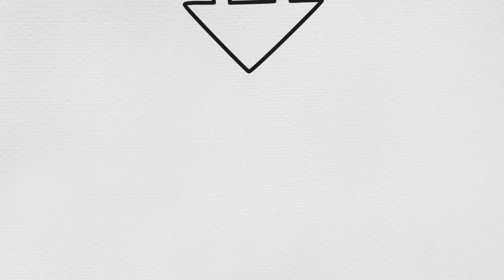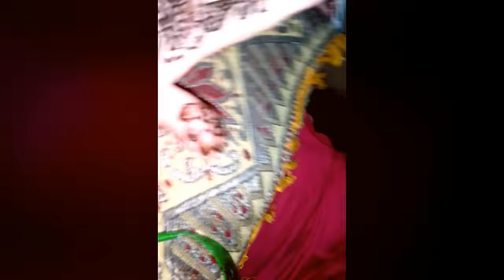Mehndi Design Easy and beautiful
Mehndi Design Easy and quick by best henna designers / mehndi designers
Creator: No
edited by: As